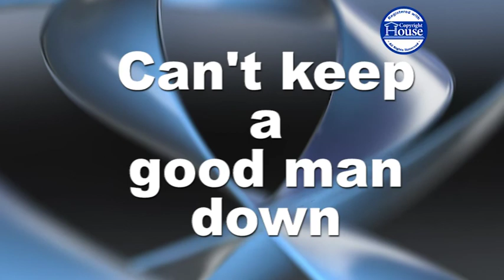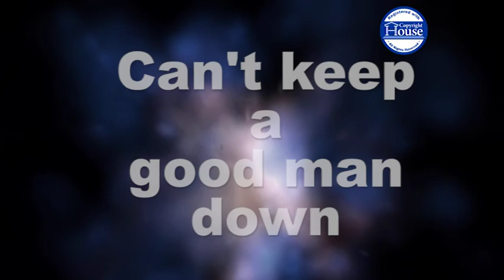Can't keep a good man down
You knocked me down like a heart attack
Your knee in my balls,your knife in my back
You just kept smiling while you did me wrong
Soon you’ll sing to a different song
Pre Chorus:
Karma always has its ways
It’ll get you one of these days
I Won’t listen to all your pleas
I Get to see you on your knees
Chorus:
You can’t keep a good man down. You can’t keep a good man down. You can’t keep a good man down.
You breeze in here like you own the place
You think you’re home but you made first base
You feed on Freud and you feast on Jung
If you could see what you’ve become
(Pre chorus/Chorus)
You lied all the time that I kept you safe
Now you know that I’m on your case
Adler’s child and skinner’s son
Don’t you know what you have done
(Pre chorus/chorus )